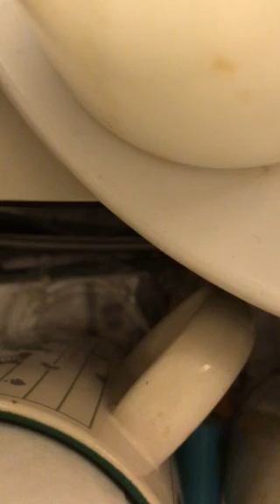The Places That You Hold